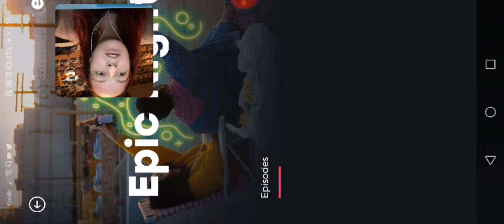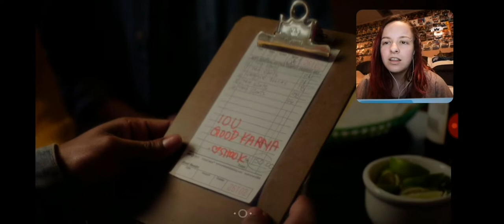Epic Night Play Through (pt.2)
The volume tho. Numpties IM SORRRRRYYYYY